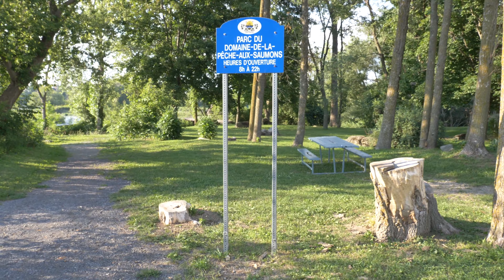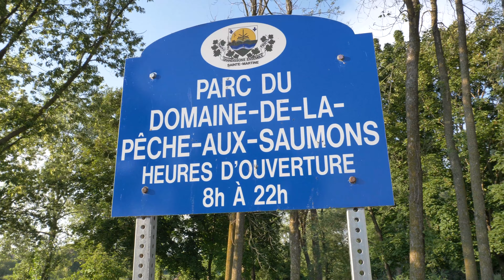Visite aux chutes de sainte martine Québec 4k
Petite visite rapide aux chutes de sainte-martine sur la rive sud de montréal.
Short visit to the Sainte-Martine Falls
Isla - Timothy Infinite